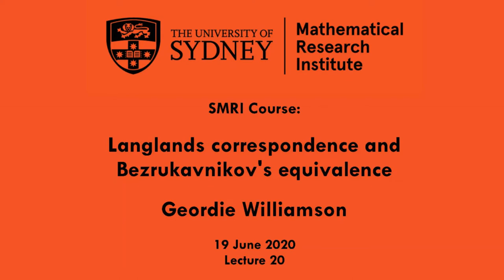Geordie Williamson: Langlands and Bezrukavnikov II Lecture 20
SMRI Seminar Series:
'Langlands correspondence and Bezrukavnikov’s equivalence'
Geordie Williamson (University of Sydney)

Abstract: The second part of the course focuses on affine Hecke algebras and their categorifications.  Last year I discussed the local Langlands correspondence in broad terms.  This part of the course is about the local Langlands correspondence at the easiest "layers of difficulty", which is already extremely rich.  I will explain the two simplest instances of the local Langlands correspondence for a general G, namely the case of unramified representations (where the Langlands correspondence boils down to the Satake isomorphism), and the case of tamely ramified representations (so-called Deligne-Langlands conjecture).  The Deligne-Langlands conjecture was proved by Kazhdan and Lusztig (and later Ginzburg).  I will try to outline their proof.  I will then explain how categorifying Kazhdan and Lusztig’s proof leads to a remarkable equivalence conceived by Bezrukavnikov in the late 90s but only recently written down.  If time permits I will try to outline the proof of his theorem.

This will be a continuation of the course last year.  Excellent notes (for all but the last few lectures) are available here:

Again, a health warning: This is an ambitious course in terms of scope, and, unless you have significant background, will require work and reading outside of the lectures.  I will certainly not prove everything, however I will try to make everything as explicit as I can for GL_1, SL_2 and GL_2.